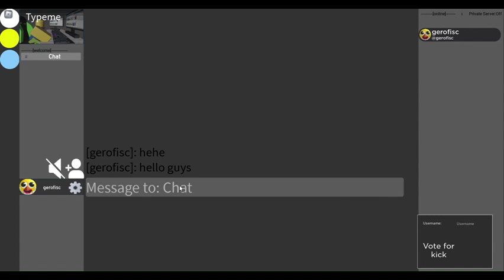Type me(Roblox,trailer)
In this you can type with others and also voice